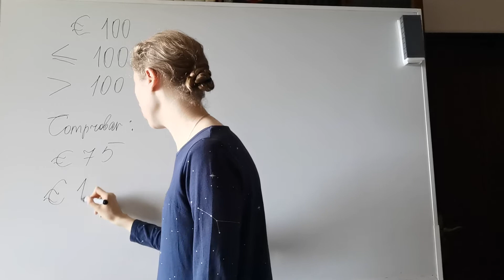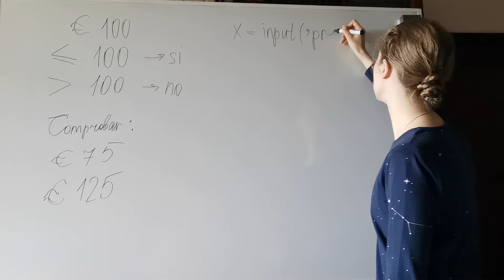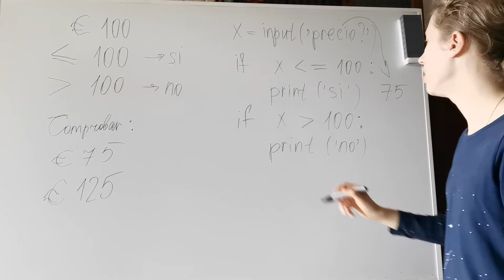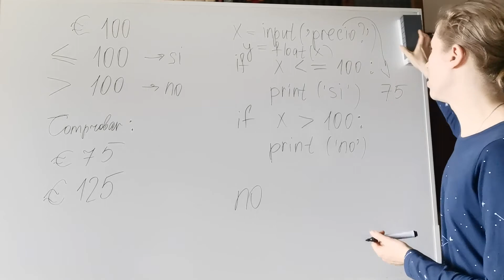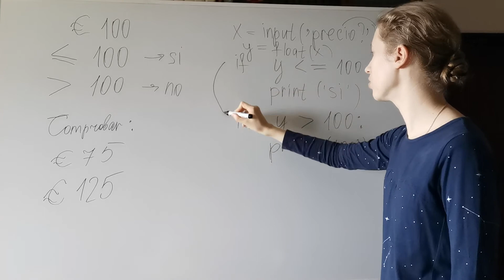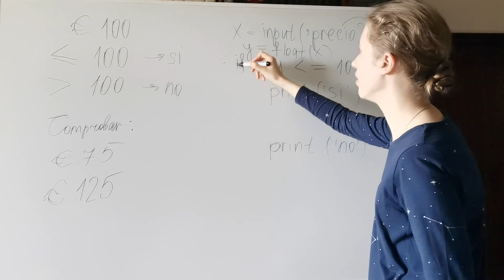Pasos condicionales en Python: tarea 2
Tutorial de Python en español 11
Tutorial de programación en Python en español

Pasos condicionales, tarea 2: smartphone, uso de las palabras claves "if" y "else" en Python